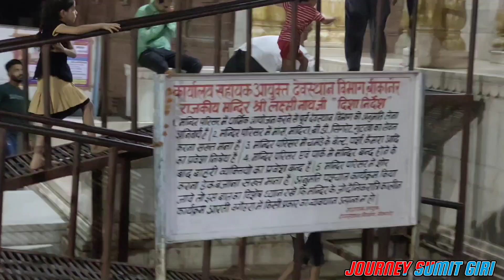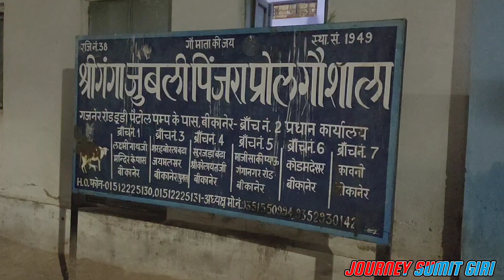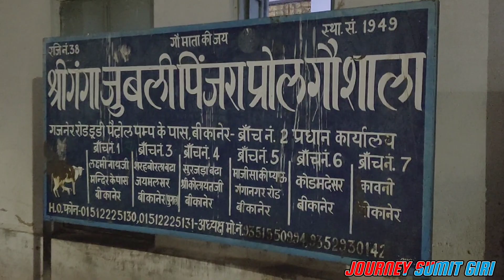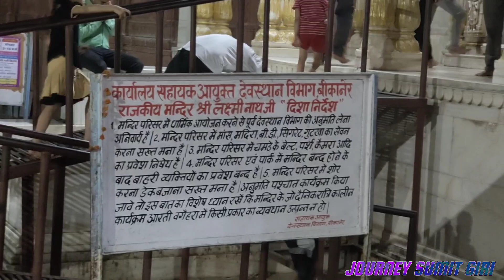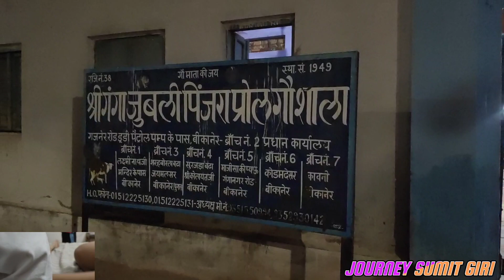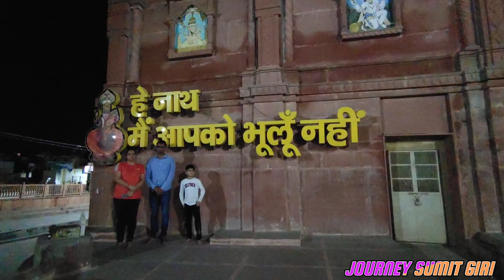Hai Nath me aapko bhulu nahi - Laxminath Temple - Ganga Jubali Gaushala Bikaner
राजस्थान के बीकानेर का श्री लक्ष्मीनाथ मंदिर यहां के सबसे पुराने मंदिरों में से एक है। यह मंदिर भगवान विष्णु और देवी लक्ष्मी को समर्पित हैं। लक्ष्मीनाथ मंदिर बीकानेर का प्रमुख पवित्र स्थल हैं। मंदिर में स्थापित मूर्तियों को चांदी की नाजुक और जटिल कलाकृतियों के लिए जाना जाता हैं। लक्ष्मीनाथ मंदिर के सबसे लोकप्रिय त्यौहार निर्जला एकादशी, जन्माष्टमी, गीता जयंती, दिवाली और रामनवमी हैं,जिस दोरान भारत के बिभिन्न कोनो से श्रद्धालुओं की भीड़ मंदिर में देखी जा सकती है। लक्ष्मीनाथ मंदिर पर्यटकों और तीर्थयात्रियों के लिए बीकानेर में घूमने के लिए सबसे लोकप्रिय जगहों में से एक है जहाँ पर्यटक और श्रद्धालु अपना कुछ समय शांत वतावरण के बीच भगवान की भक्ति में व्यतीत करने के लिए आते।